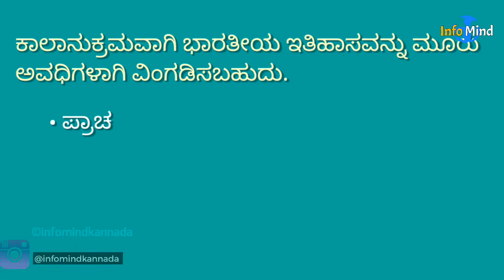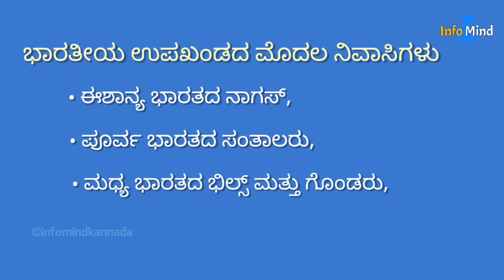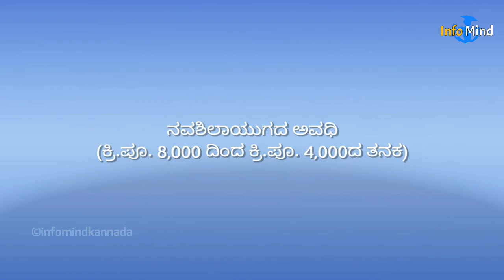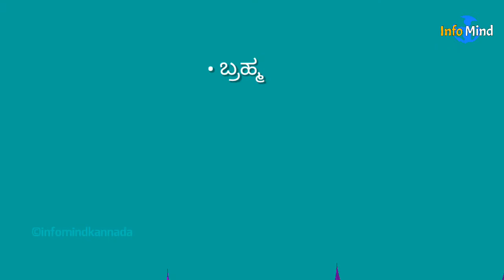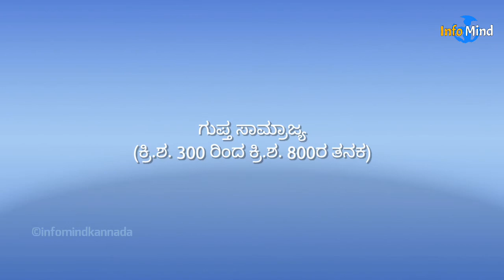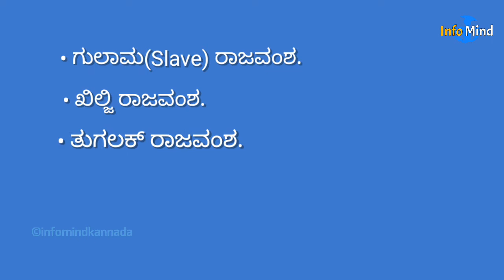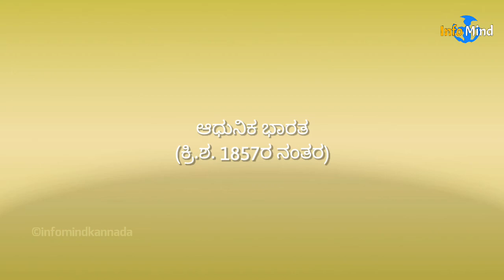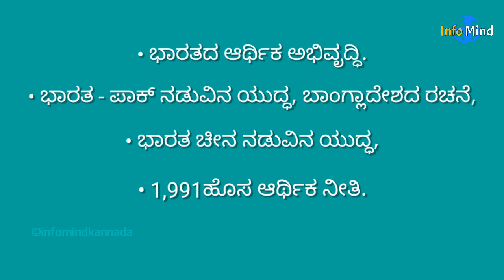Indian History Chronology | ಭಾರತೀಯ ಇತಿಹಾಸ ಕಾಲಗಣನೆ | Info Mind Kannada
ಭಾರತೀಯ ಇತಿಹಾಸ ಕಾಲಗಣನೆ- ಪ್ರಾಚೀನ ಭಾರತದಿಂದ ಆಧುನಿಕ ಭಾರತವರೆಗೆ ವೇಗವಾಗಿ ಕಲಿಯಿರಿ.

     ಭಾರತ ಉಪಖಂಡದಲ್ಲಿ ಅಸ್ತಿತ್ವದಲ್ಲಿದ್ದ ಸಂಸ್ಕೃತಿ ಮತ್ತು ನಾಗರಿಕತೆಗಳಿಂದ ಕೂಡಿರುವ ಭಾರತೀಯ ಇತಿಹಾಸವು ವಿದೇಶಿಯರನ್ನು ಒಳಗೊಂಡಂತೆ ಅನೇಕರಿಗೆ ಆಸಕ್ತಿಯ ವಿಷಯವಾಗಿದೆ. ಭಾರತೀಯ ಇತಿಹಾಸವನ್ನು ರಾಜಕೀಯ, ಸಾಂಸ್ಕೃತಿಕ, ಧಾರ್ಮಿಕ ಅಥವಾ ಆರ್ಥಿಕ ರೀತಿಯಲ್ಲಿ ಅಧ್ಯಯನ ಮಾಡಬಹುದು.

TIMESTAMP

• ಪ್ರಾರಂಭ. 0:00
• ಭಾರತೀಯ ಇತಿಹಾಸದ ಕಾಲಾನುಕ್ರಮ. 0:22

• ಪ್ರಾಚೀನ ಭಾರತ. 0:36
• ಪ್ರಾಚೀನ ಶಿಲಾಯುಗದ ಅವಧಿ(ಕ್ರಿ.ಪೂ. 20 ಲಕ್ಷದಿಂದ ಕ್ರಿ.ಪೂ. 10,000) 1:39
• ಮೆಸೊಲಿಥಿಕ್ ಅವಧಿ(ಕ್ರಿ.ಪೂ. 10,000 ದಿಂದ ಕ್ರಿ.ಪೂ. 8,000ದ ತನಕ) 2:05
• ನವಶಿಲಾಯುಗದ ಅವಧಿ(ಕ್ರಿ.ಪೂ. 8,000 ದಿಂದ ಕ್ರಿ.ಪೂ. 4,000ದ ತನಕ) 2:27
• ಚಾಲ್ಕೋಲಿತಿಕ್ ಅವಧಿ(ಕ್ರಿ.ಪೂ. 4,000 ದಿಂದ ಕ್ರಿ.ಪೂ. 1,500ದ ತನಕ) 3:13
• ಕಬ್ಬಿಣದ ಯುಗ(ಕ್ರಿ.ಪೂ. 1,500 ರಿಂದ ಕ್ರಿ.ಪೂ. 200ರ ತನಕ) 3:37
• ಮೌರ್ಯ ಸಾಮ್ರಾಜ್ಯ(ಕ್ರಿ.ಪೂ. 321 ರಿಂದ ಕ್ರಿ.ಪೂ. 185ರ ತನಕ) 4:17
• ಗುಪ್ತ ಸಾಮ್ರಾಜ್ಯ(ಕ್ರಿ.ಶ. 300 ರಿಂದ ಕ್ರಿ.ಶ. 800ರ ತನಕ) 5:13

• ಮಧ್ಯಕಾಲೀನ ಭಾರತ(ಕ್ರಿ.ಶ. 700 ರಿಂದ ಕ್ರಿ.ಶ. 1857) 5:39
• ದೆಹಲಿ ಸುಲ್ತಾನರು(ಕ್ರಿ.ಶ. 1,206 ರಿಂದ ಕ್ರಿ.ಶ. 1,526) 6:20
• ಮೊಗಲರು(ಕ್ರಿ.ಶ. 1,526 ದಿಂದ ಕ್ರಿ.ಶ. 1,857ರ ತನಕ) 6:50

• ಆಧುನಿಕ ಭಾರತ(ಕ್ರಿ.ಶ. 1857ರ ನಂತರ) 7:33